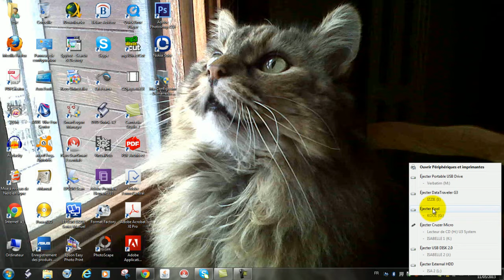[Tuto n°27] - Comment débrancher en toute sécurité vos appareils USB? | Les Conseils d'Isa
Retrouvez-moi sur

En utilisant cette méthode, permet d'éviter des désagréments comme des coupures dans les mp3 et surtout dans les photos! :/ Ca serait quand même dommage, n'est-ce pas?

Bon visionnage et à bientôt sur "Les Conseils d'Isa"